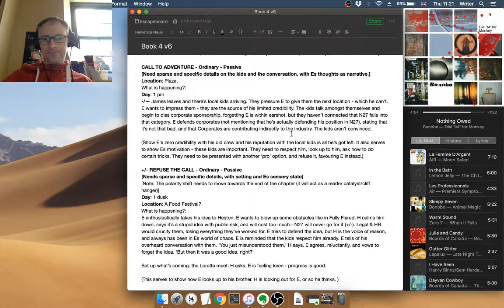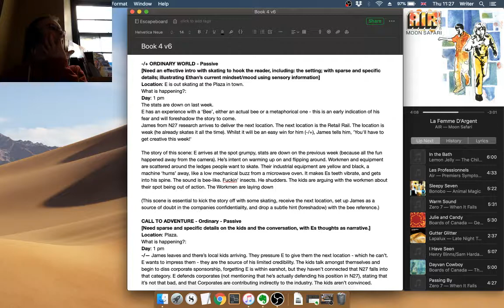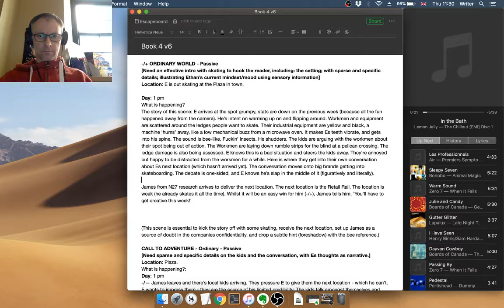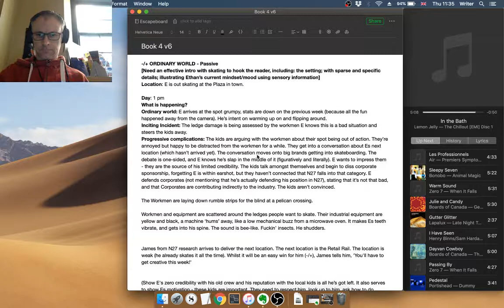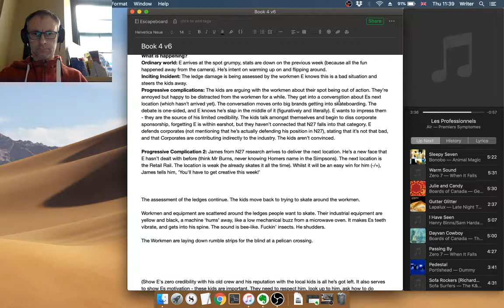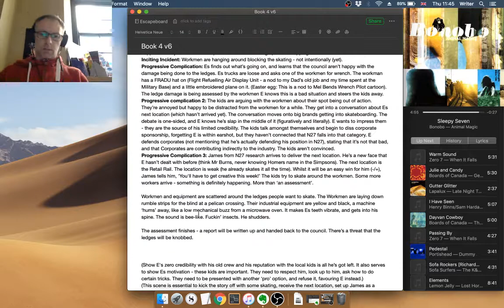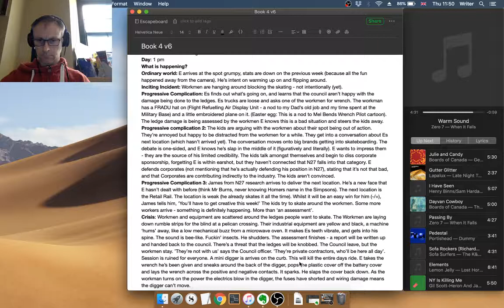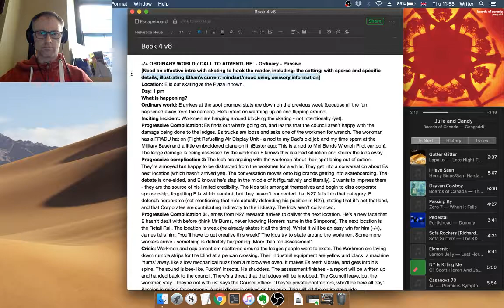009 Writing Fiction: Outline Live Stream Book 4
This is a good video today. After a little faffing around (10 mins of it) I go from taking my notes about the opening chapter and turn it into a self contained story with its own inciting incident, progressive complications, crisis, climax and resolution.

I’m also able to add plenty of sparse and specific detail to visualise the setting, people, and motivations of the characters.

Another important factor here is I am able to merge the first two important story stages (Opening Ordinary World and the Call To Adventure) into one chapter.

I plan to do this to most of the other scenes.

I realise my audio is cutting in and out btw, so I'll make a note to mute the audio next time.